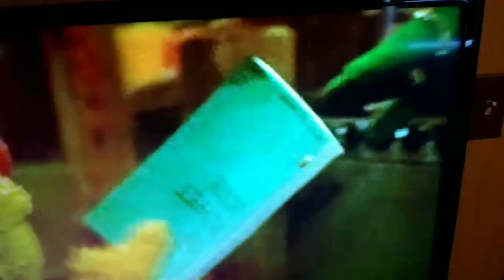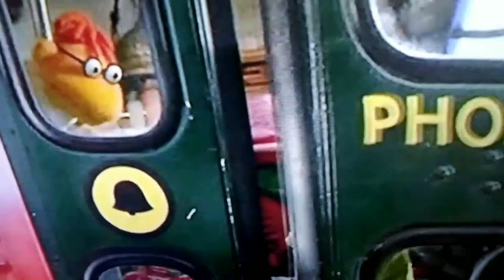The Muppet Movie but only when the Electric Mayhem is on screen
This video is going to be another one of my longer videos as we look at Dr. Teeth and the Electric Mayhem as they appear in The Muppet Movie (1979)